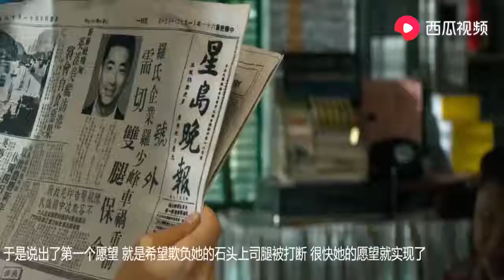女孩为了不受人欺负，一步步成为黑帮大嫂，一部香港犯罪片！ 【Hooyoh】